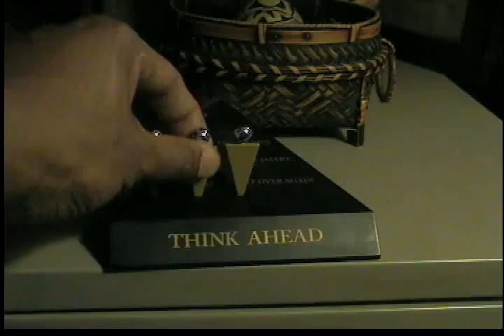J. Bass is a genius through God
This is a game that Pastor Ashton Adams has at his house and I've become intrigued with it. It took me some time to finally get it, but I did. Now, I'm working on getting it with the starting hole in a different place. O Lord